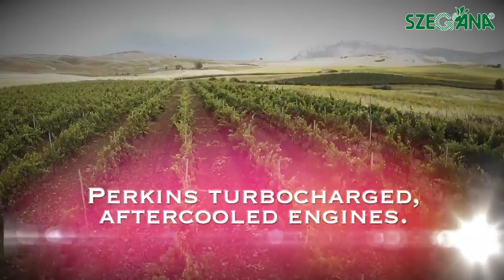McCormick F traktor